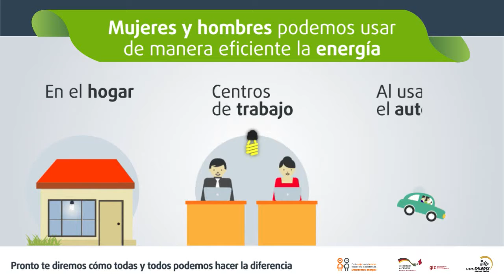Al cuidar la energía ahorramos dinero y cuidamos el medio ambiente